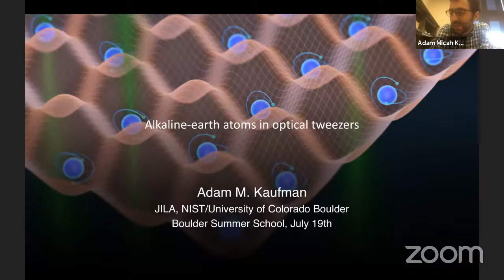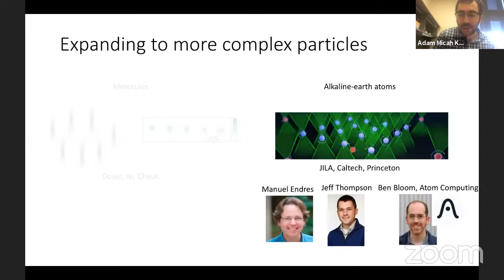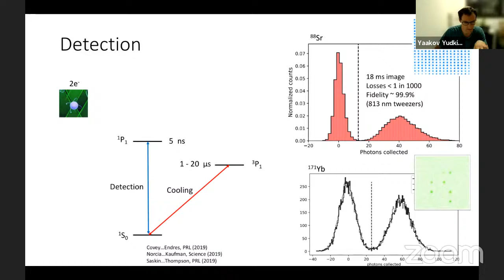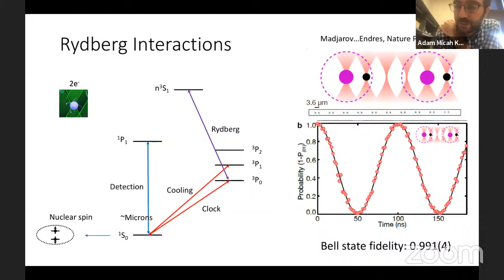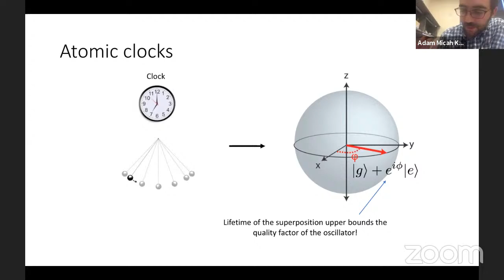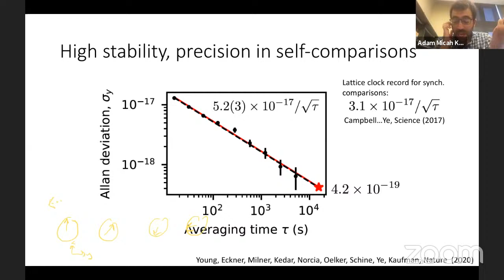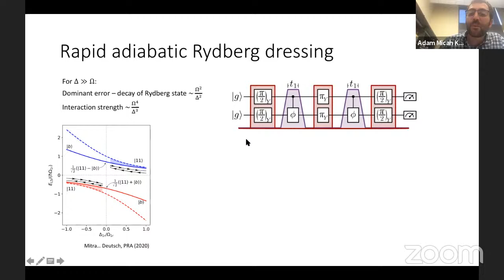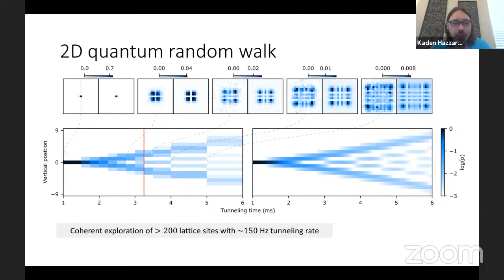BSS2021, Adam Kaufman, seminar: Alkaline earth atoms in optical tweezers, July 19th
Presented by: Professor Adam M Kaufman - JILA, University of Colorado, Boulder

The Boulder School in Condensed Matter and Materials Physics provides education for advanced graduate students and postdoctoral fellows working in condensed matter physics, materials science and related fields. The goal is to enable students to work at the frontiers of science and technology by providing expert training not easily available within the traditional system of graduate education and postdoctoral apprenticeship. The School, which is supported by the National Science Foundation and the University of Colorado, will meet annually during July in Boulder Colorado.

About BSS 2021: Ultracold Matter (July 5 - 30, 2021)
Experimental breakthroughs in trapping, cooling and manipulating degenerate atomic, ionic and molecular gases have enabled studies of strongly interacting, highly coherent, nonequilbrium quantum matter in previously unexplored regimes and phases. These explorations have synergized AMO, condensed matter, computational and quantum information sciences. The 2021 Boulder Summer School will pedagogically cover these frontier developments, including (1) Strongly interacting Feshbach resonant Bose and Fermi gases, and the associated BEC-BCS crossover and phase transitions, (2) Phenomena in optical lattices and low-dimensional systems, and realization of lattice models, (3) Synthetic dimensions, gauge fields, and spin-orbit coupling, (4) Long-ranged interactions in dipolar atoms, molecules, trapped ions and Rydberg states as a route to novel states of quantum matter, (5) Nonequilibrium dynamics, entanglement growth, thermalization, and its absence in many-body localized systems.